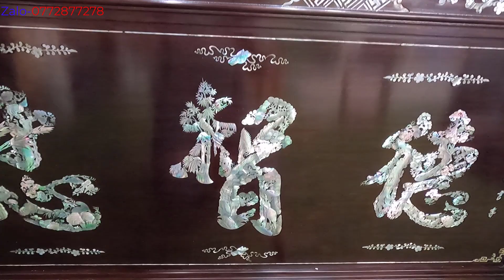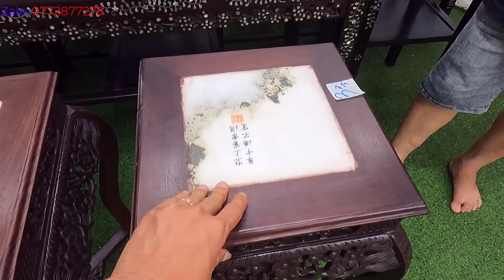Đồ xưa đủ loại Bonsai Lợi Nguyên giới thiệu trên kênh Châu Gia Long trưa 03/06/2022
Xin chào quý khách hàng thân thiết của kênh Châu Gia Long. Mời quý anh chị cùng đón xem cuốn video giới thiệu về các mặt hàng đồ xưa đồ cũ. quý anh chị yêu thích mẫu nào vui lòng liên hệ trực tiếp qua số Zalo bên dưới để giao lưu.
Cám ơn các bác đã đón xem video
Nhận quảng cáo bán cây, mua cây : 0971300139 " Châu Gia Long "
✔ CẬP NHẬT VIDEO MỚI VỀ BONSAI - CÂY CẢNH MỖI NGÀY.
 ✔ Upload new video about bonsai trees everyday!
✔ Chúc các bạn có những phút giây giải trí hữu ích và đừng quên bấm "Đăng Ký" để liên tục nhận Video mới từ kênh nhé!
Châu Gia Long - Kênh chia sẻ cùng những người có chung đam mê Bonsai, Cây cảnh, Cách tìm mua cây phôi đẹp giá rẻ, Khai thác Bonsai,...
@bản quyền thuộc về Châu Gia Long